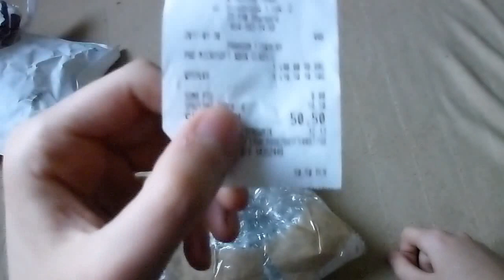Unboxing (PL) - Joypad do Xboxa (2001) model S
Żeby grać we dwóch, potrzeba dwóch kontrolerów :)

Ten padzik okazał się być strzałem w dziesiątkę (brakuje jedynie złączki, żeby po pociągnięciu konsola się nie ruszyła) :)